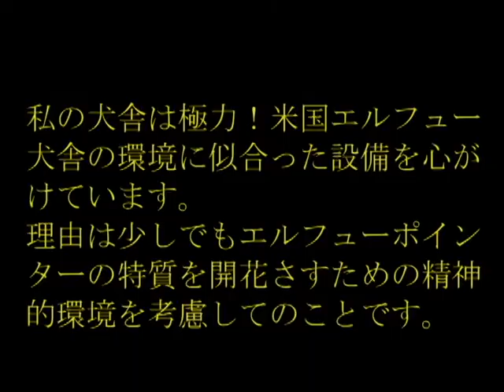エルフューポインター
並外れた芸術性とニホンキジを得意とする実猟系エルフューポインターの開発と研究を１９６８年頃から行っています。
２０１０年１２月２日米国エルフュー犬舎よりElhew Jake(牡)とElhew Midge(牝)を輸入しエルフュー系の存続と啓蒙活動を行っています。